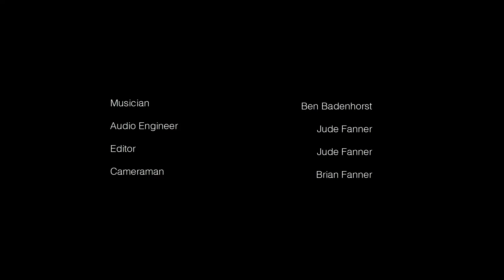Fanner Guitar Works | Pixelator Baritone Ukulele Demo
Etsy Shop

Video demo of the Pixelator electric baritone ukulele by Fanner Guitar Works.

Song: Istanbul Twilight - Brooklyn Funk Essentials

Musician: Ben Badenhorst
Audio Engineer & Editor: Jude Fanner
Camera Operator: Brian Fanner